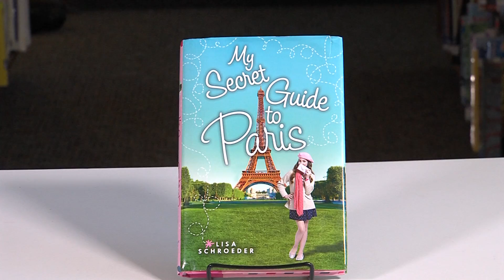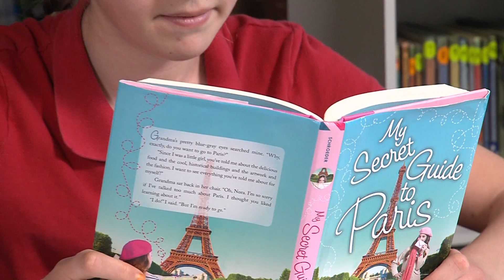Homework Hotline Book Review: My Secret GuideTo Paris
Mackenzie shares her thoughts on the book My Secret Guide To Paris by Lisa Schröder in this Homework Hotline Book Review.